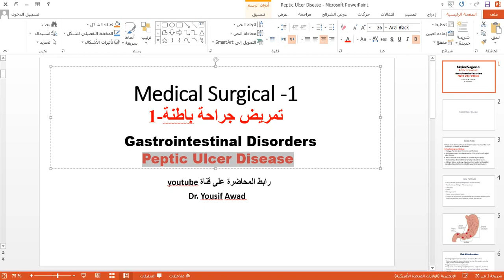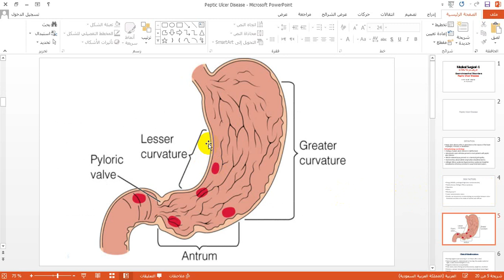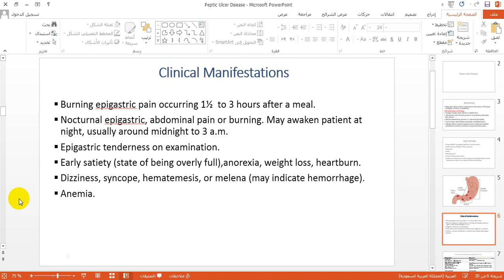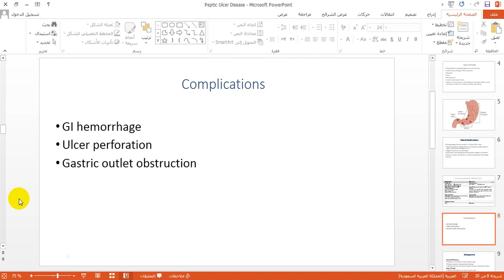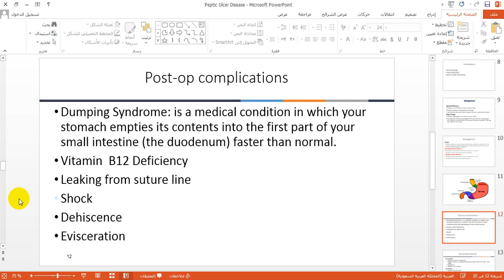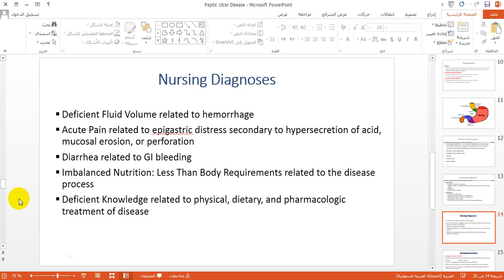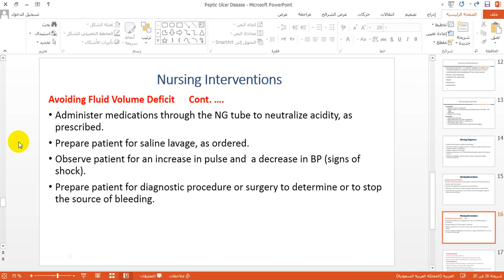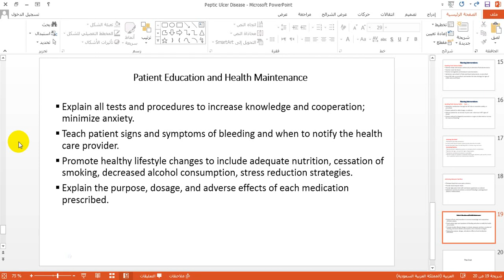Peptic Ulcer Diseases